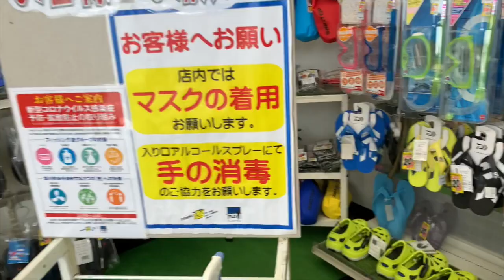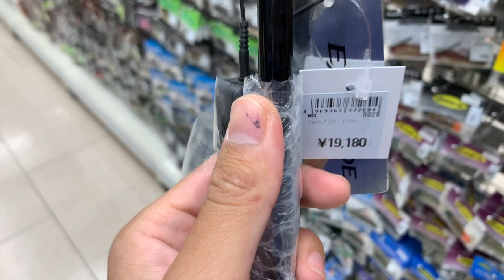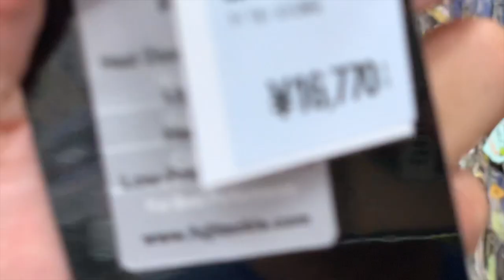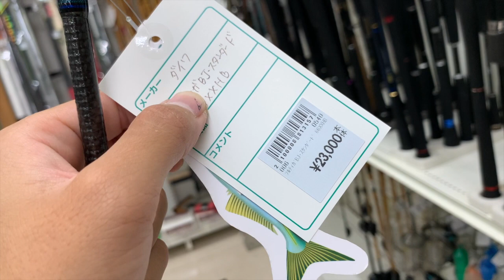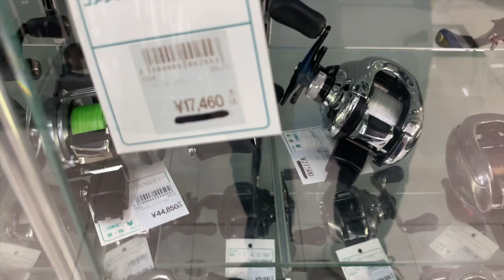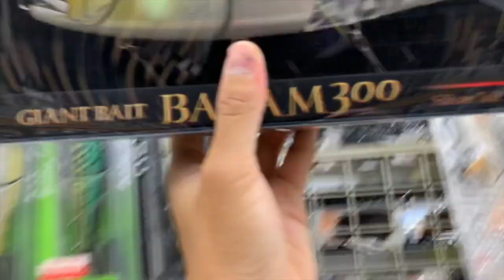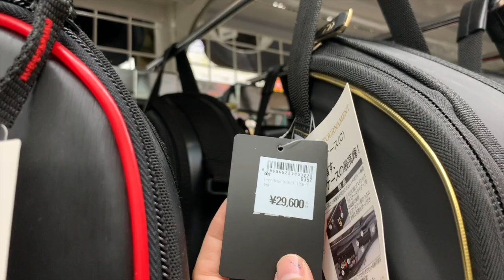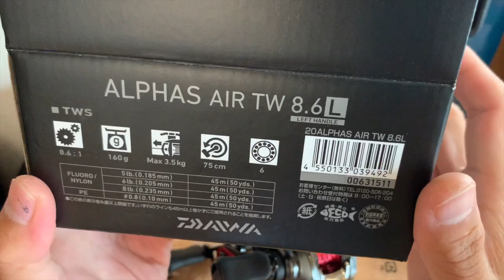🇯🇵 CỬA HÀNG ĐỒ CÂU TẠI NHẬT ///// TIỆM ĐỒ CÂU CŨ NHẬT CÓ GÌ /// NHẬN ORDER MÁY CÂU NHẬT CAO CẤP.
-Hôm nay mình làm video để review cho mọi người xem 1 cách chi tiết và cụ thể nhất về sản phẩm và giá cả trong chuỗi tiệm đồ câu lớn nhất nhật bản.
-Video hơi dài nhưng cung cấp cho mọi người rất nhiều sản phẩm hay và độc đáo.
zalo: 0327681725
Hiện tại mình có làm video về câu cá mọi người vào xem ủng hộ mình nhé. mình sẽ có gắng hoàn thiện hơn.
TACKLEBERRY NHẬT BẢN